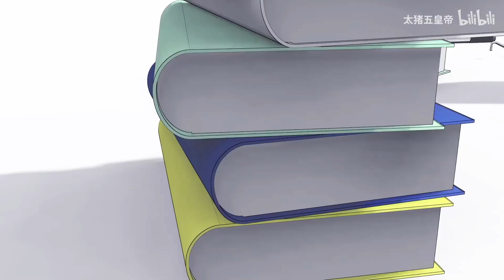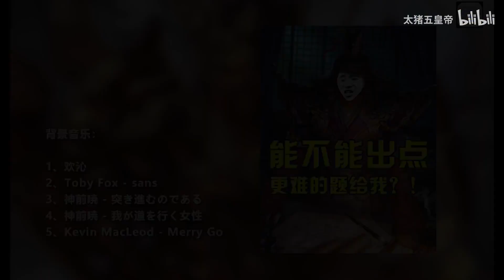【考古三国杀】这是一盘赤果果的送内局